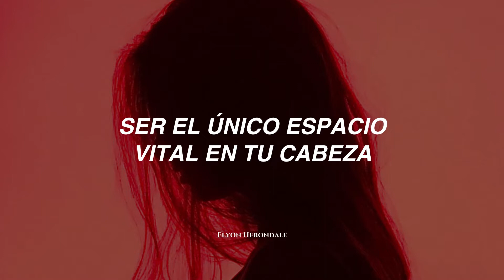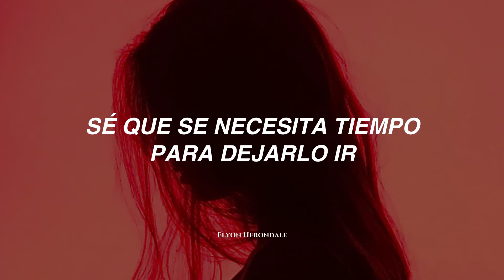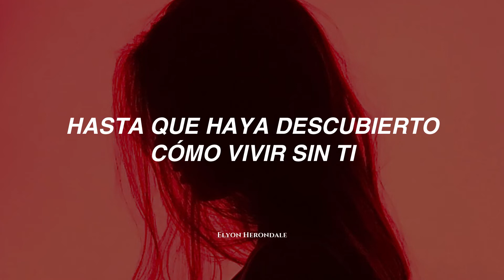Bleach (Letra en Español)